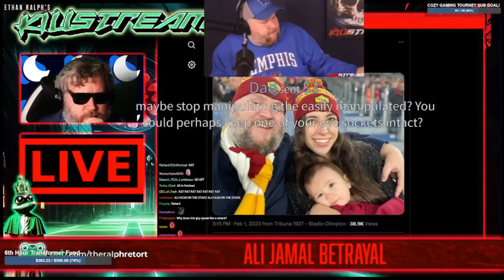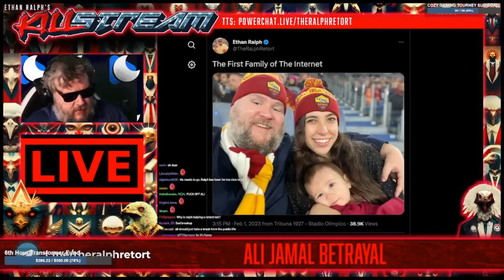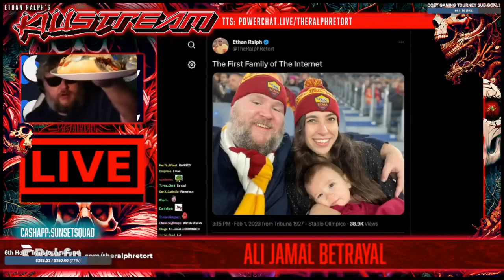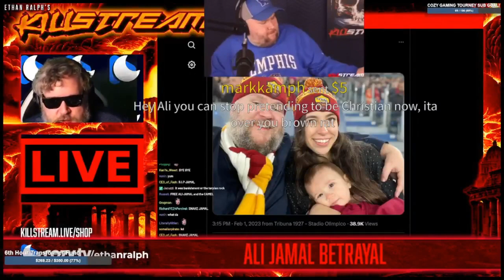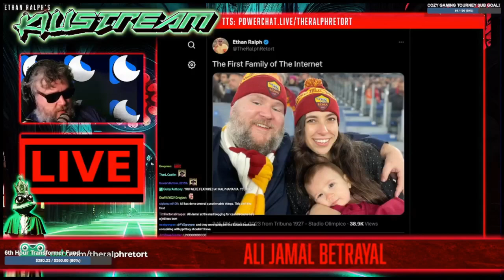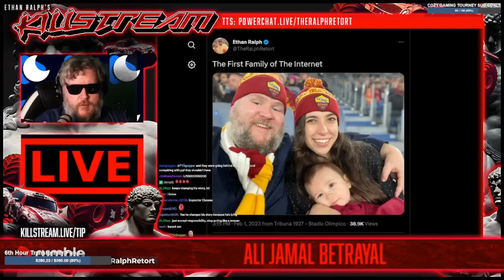Ali Jamal's final farewell? - Killstream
In what may very well be Ali Jamal's final appearance on the Killstream, he explains the situation with his dad regarding his contact with the California ghost hunter.

Clip taken from:
SUNRISE: PPP ADMITS HE'S GAY (FOR REAL), + ANOTHER AUTISTISC OP BLOWS UP ON CRINGEOCHET